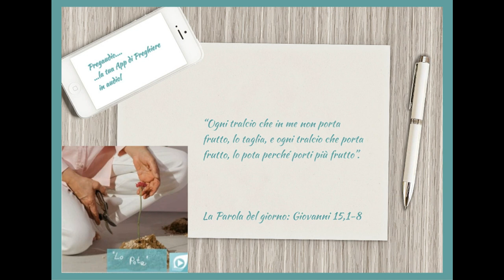Vangelo del 10 Maggio 2023: Giovanni 15,1-8 con il commento di don Franco Mastrolonardo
In quel tempo, disse Gesù ai suoi discepoli:
«Io sono la vite vera e il Padre mio è l'agricoltore. Ogni tralcio che in me non porta frutto, lo taglia, e ogni tralcio che porta frutto, lo pota perché porti più frutto. Voi siete già puri, a causa della parola che vi ho annunciato.
Rimanete in me e io in voi. Come il tralcio non può portare frutto da se stesso se non rimane nella vite, così neanche voi se non rimanete in me. Io sono la vite, voi i tralci. Chi rimane in me, e io in lui, porta molto frutto, perché senza di me non potete fare nulla. Chi non rimane in me viene gettato via come il tralcio e secca; poi lo raccolgono, lo gettano nel fuoco e lo bruciano.
Se rimanete in me e le mie parole rimangono in voi, chiedete quello che volete e vi sarà fatto. In questo è glorificato il Padre mio: che portiate molto frutto e diventiate miei discepoli».